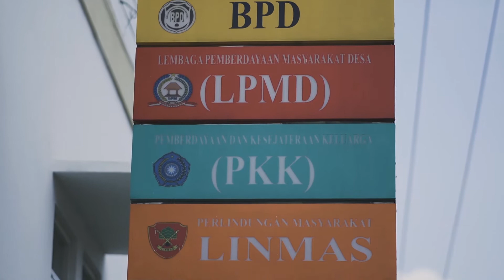KKN Angkatan 1 Prodi Bidan Kebidanan Poltekes Malang - Cinematic Teaser | ZEANDCO pictures